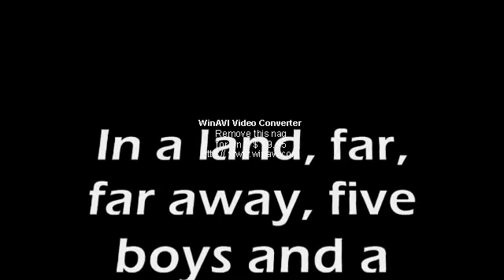Macbeth Spoof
If you dont know what it is,, or if you cant relate to it. dont watch it, (: